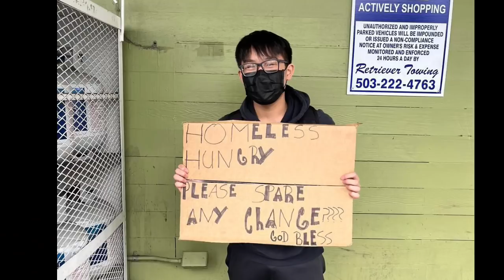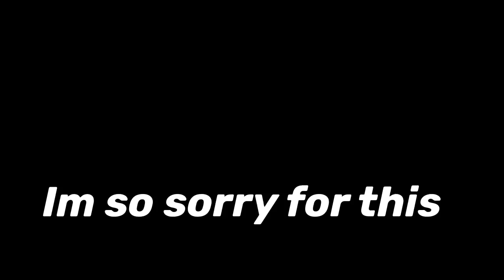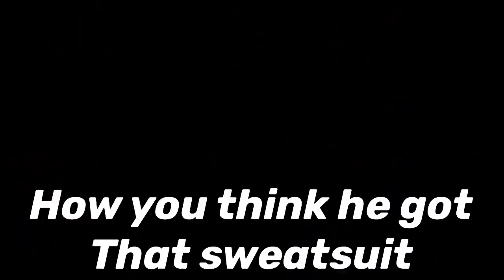SADDEST ANIME BACKSTORYS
IN THIS VIDEO I SHOW YOU THE SADDEST ANIME BACK STORYS THUS MEANING THESE ARE THE SADDEST ANIME BACKSTORYS WHICH MAKES THESE THE SADDEST ANIME BACKSTORYS